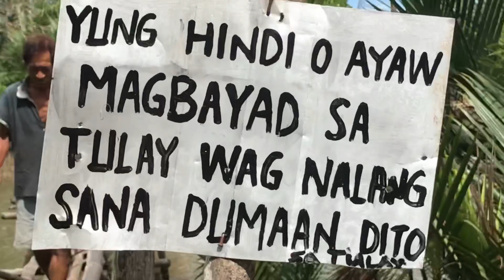FINALLY! MALAPIT NG MATAPOS PINAPAGAWA NAMING BAHAY PARA SA KANILA ( super naiiyak ako grabi)